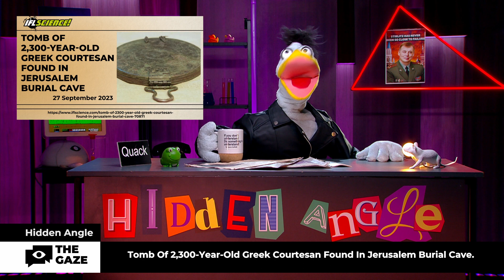The Most Creative News Show. Hidden Angle: Episode 3, Season 2 | The Gaze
We`re Hidden Angle — the sickest news and it`s arguably the most unique, creative and probably the most provocative host... Mr Quack! The show you`ve never seen like it before and never will! Hidden Angel: Episode 3, Season 2. We`re going live!

In today`s episode we are going to discuss: Ukraine's new 'Marichka' underwater suicide drone shown in test; Nike Begins Selling Used Sneakers Online; Russia seeks to rejoin UN's human rights council and lot more! More sick news in our video.

00:00 - Intro
01:02 - Chess grandmaster Hans Niemann denies using vibrating sex toy to cheat
01:32 - Man goes to hospital with stomachache — shocked docs retrieve 60 household items from his gut
02:15 - You can book Shrek's Swamp on Airbnb. See inside the fictional ogre's residence — complete with an outhouse.
02:46 - Ukraine's new 'Marichka' underwater suicide drone shown in test
03:15 - Ukraine's parliament taunts Elon Musk after meme mocking Zelenskiy
03:52 - Viktor Sokolov: Russian video 'shows Black Sea fleet commander alive'
06:54 - Nike Begins Selling Used Sneakers Online
07:18 - Russia seeks to rejoin UN's human rights council
07:51 - The Beckhams finally break their silence on Rebecca Loos after 20 years: Victoria tearfully reveals how claims of David's alleged affair with his PA was the 'hardest time of her life'
08:32 - Pastor locks himself into cage full of lions to show he has 'divine protection'
09:14 - Tomb Of 2,300-Year-Old Greek Courtesan Found In Jerusalem Burial Cave
09:48 - Archaeologists find 2,000-year-old eyeshadow and blush in ancient Roman city of Aizanoi
11:16 - 'I went to bizarre 'penis village' where everything you can think of is phallus-shaped'
10:44 - Outro